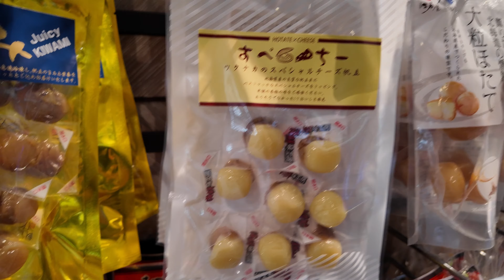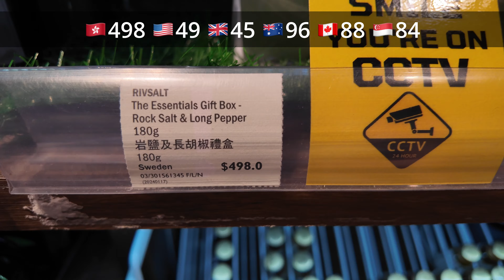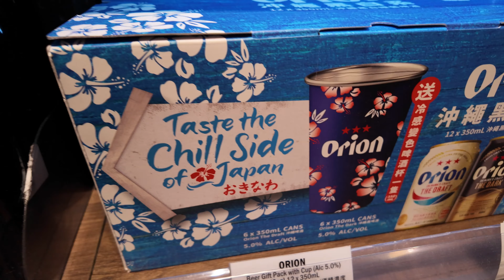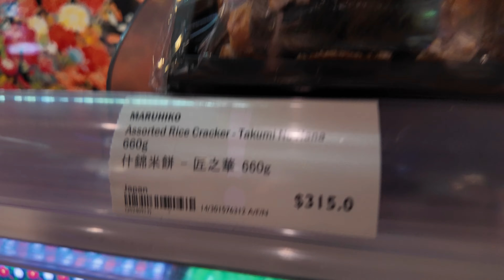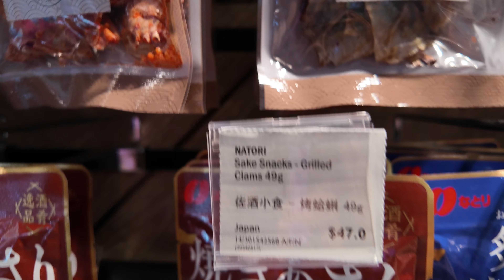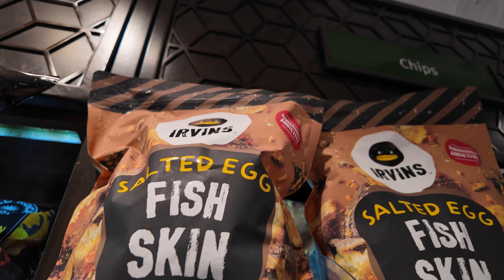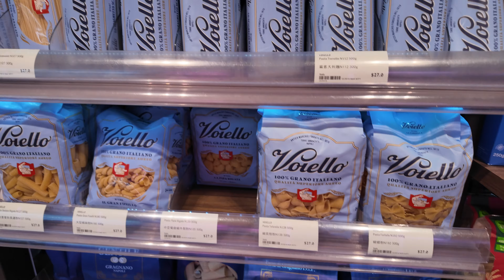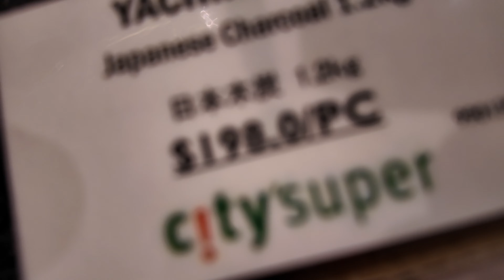Hong Kong's MOST LUXURIOUS Supermarket Products Revealed!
Explore the opulence of Hong Kong's most luxurious supermarkets, where the world's finest products and exceptional customer service come together to create an unparalleled shopping experience. From gourmet food halls to premium wine cellars, discover the secrets behind these upscale retailers and what sets them apart from the rest. Get ready to indulge in a world of luxury and sophistication as we reveal the hidden gems and exclusive offerings of Hong Kong's most high-end supermarkets.

hong kong
hong kong life
living in hong kong
international supermarket
what do people eat in hong kong
is hong kong expensive
is hong kong cheap
hong kong travel
luxury
things to do in hong kong
culinary delights
premium products
supermarket exploration
walmart
travel vlog
hong kong
target
high-end shopping
luxury supermarket
hong kong travel
hong kong food tour
supermarket tour
luxury lifestyle
luxury
hong kong travel vlog
shopping in hong kong
hong kong food
hong kong shopping